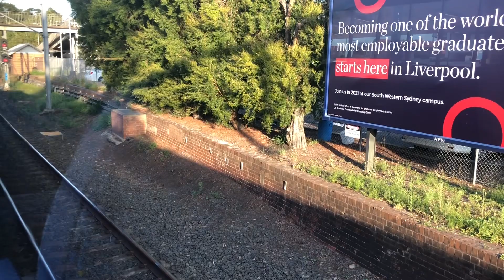TfS Travel Series 14: Liverpool to Merrylands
Travel Series 14
A trip from Liverpool to Merrylands on Millennium set M9